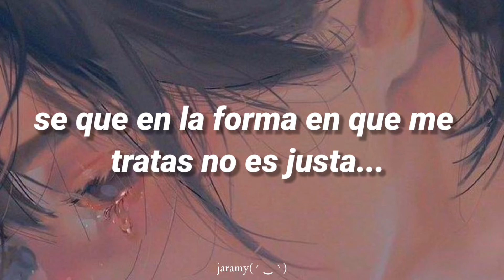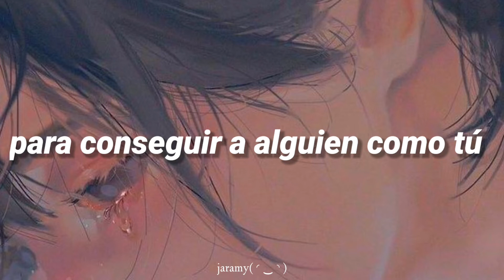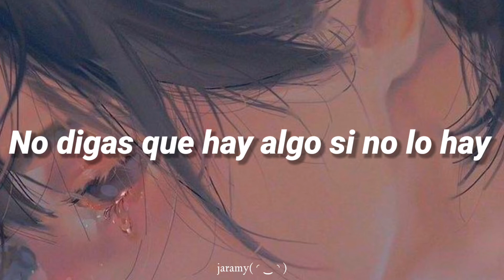ASTN - WHAT'S IT GONNA TAKE (sub español)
HOLA

Que tal??

 Muy buena canción de ASTN buee

Espero que les guste nn

ARTISTA: ASTN

CANCIÓN: WHAT'S IT GONNA TAKE